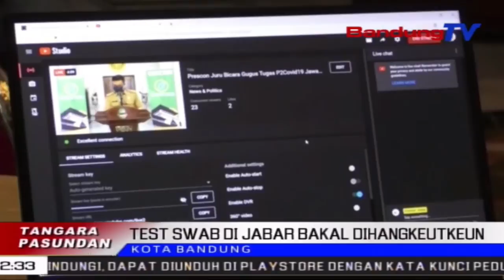TEST SWAB Di Jabar Bakal Dihangkeutkeun | TP | BANDUNGTV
TP | BANDUNGTV | IWAN M RIDWAN | Juru Bicara Gugus Tugas Percepatan Penanggulangan Covid-19 Anu Oge Kepala Dinas Kesehatan Jawa Barat, Berli Hamdani Ngebrehkeun, Meh Dua Rebu Warga Jawa Barat Dierong Positif Covid-19, Dumasar Kana Salapan Puluah Genep Rebu Rapid Tes Di Dua Puluh Tujuh Kabupaten Tur Kota. Ku Kituna, Pemprov Jabar Bakal Nyorang Pamariksaan, Kalawan Teknik PCR Test Atawa Tes Swab, Ka Warga Anu Kaindikasi Positif Covid-19.